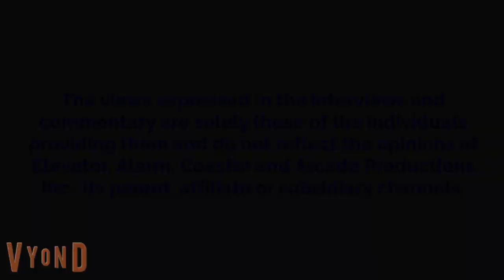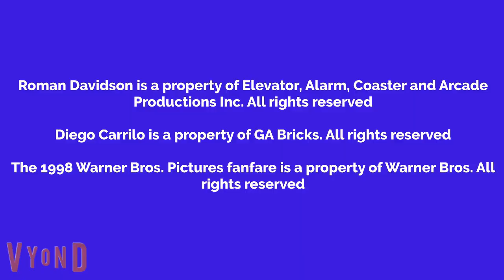Roman Watches Life And Gets Grounded